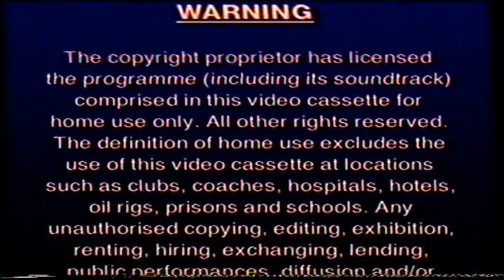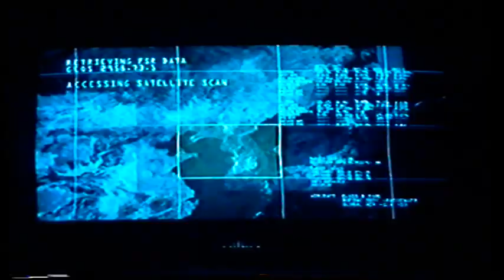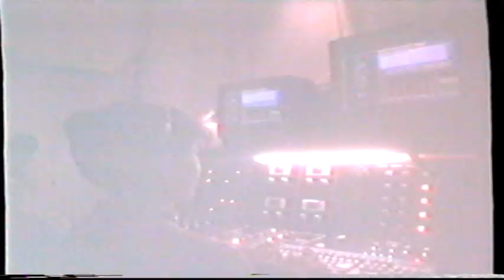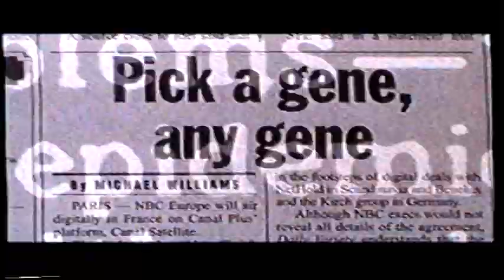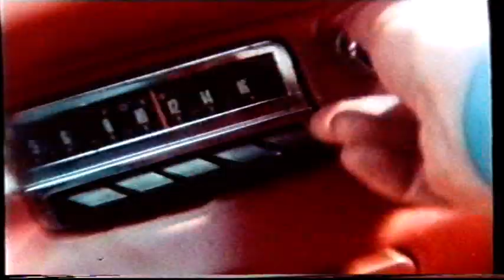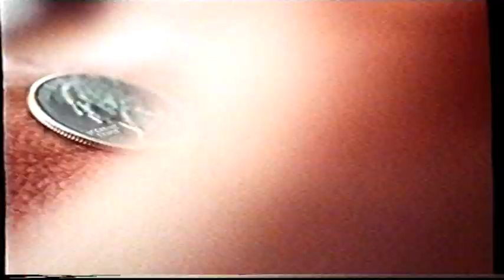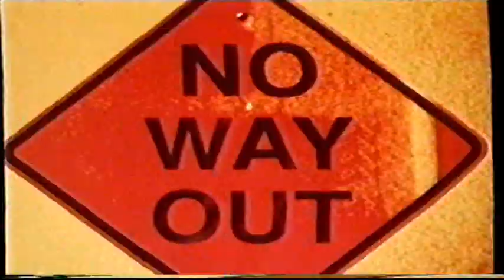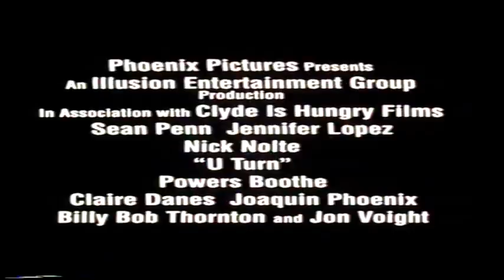UK Rental VHS Trailer Reel: Truth Or Consequences N.M. (1998 Columbia TriStar Home Video) Part 1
Opening to the rental VHS of the Vincent Gallo & Rod Steiger in Kiefer Sutherland's Action Adventure Gangster Crime Thriller Film From 1997

OPENING:
Columbia TriStar Home Video
Warning
Columbia TriStar Home Video Piracy Warning
VSC 18
Pirate Videos Daylight Robbery
Double Team Trailer
Drive Trailer
Gattaca Trailer
U-Turn Trailer